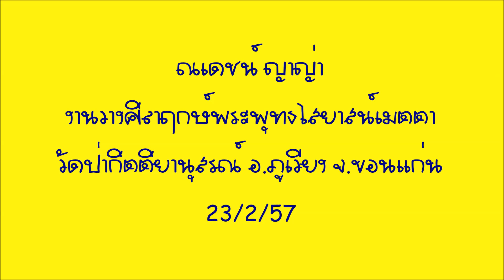ณเดชน์ ญาญ่า@งานวางศิลาฤกษ์พระพุทธไสยาสน์เมตตา 23/2/57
งานพิธีวางศิลาฤกษ์พระพุทธไสยาสน์เมตตา
วัดป่ากิตติยานุสรณ์ อ.ภูเวียง จ.ขอนแก่น
23/2/57